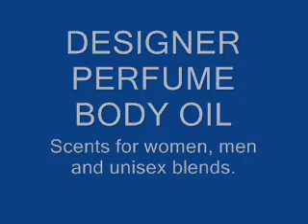My Edited Video